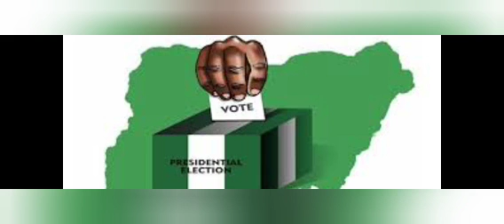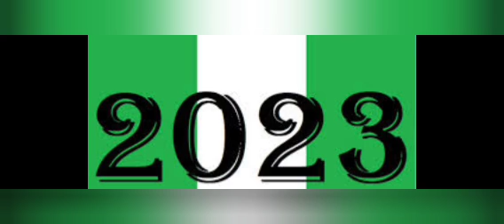BREAKING: NATIONWIDE STRONG CAMPAIGN AGAINST TINUBU CREATING COMMOTION IN APC GOES VIRAL